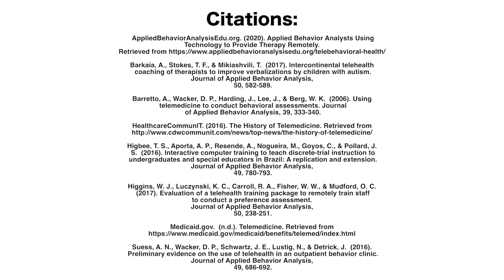Telehealth? What is that exactly?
Looking for more information on Telehealth services for Appleid Behavior Analysis servcies?Are you interested in Telehealth?  Telehealth is the provision of healthcare remotely by means of telecommunication means. Watch our video and find out!
Autism Behavior Services, Inc delivers quality services of Applied Behavior Analysis across the United States to those diagnosed with Autism Spectrum Disorder and related disorders. ABSI prides itself on “Making A Difference” in our clients and their families lives.